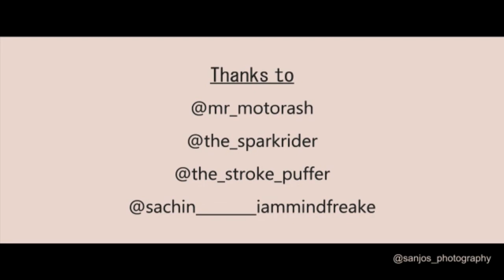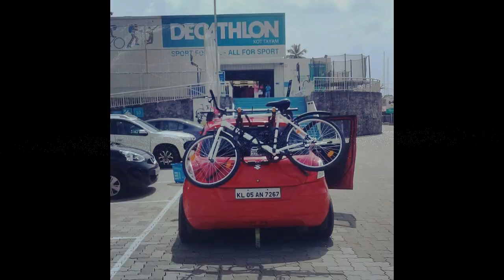New Swift Modified in India | Modified Suzuki Swift | Big Wheels